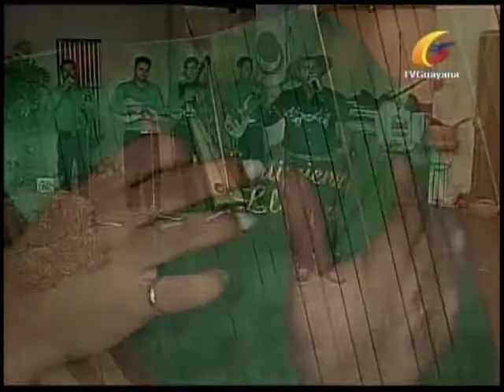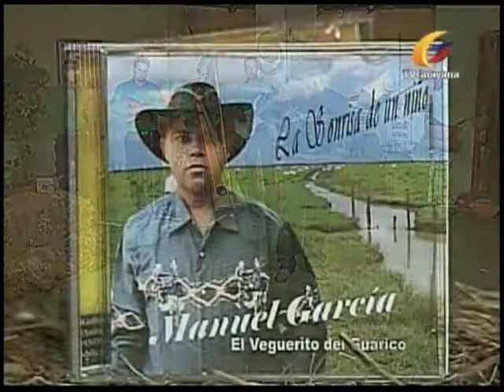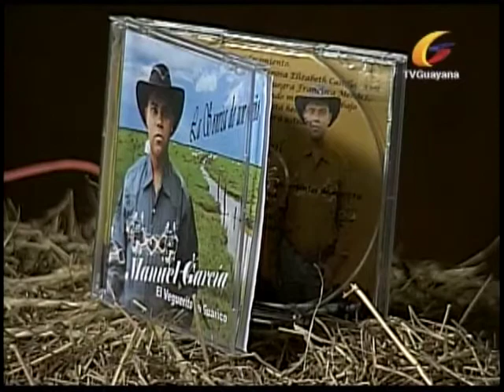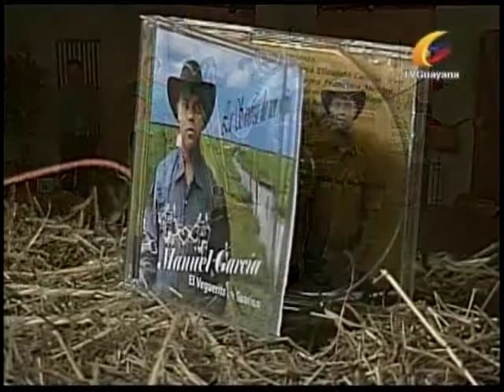SENTIMIENTO LLANERO 037 MANUEL GARCIA